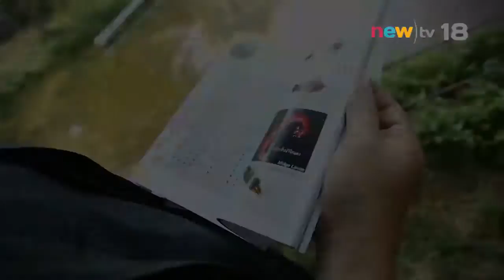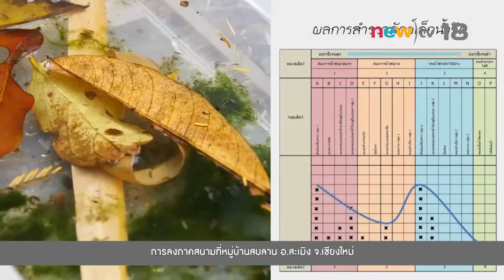ธรรมชาติมาหานคร ep.134#3 | รุ่งอรุณ โรงเรียนแห่งชีวิต ตอนที่ 2 | 26-03-60 | newtv18